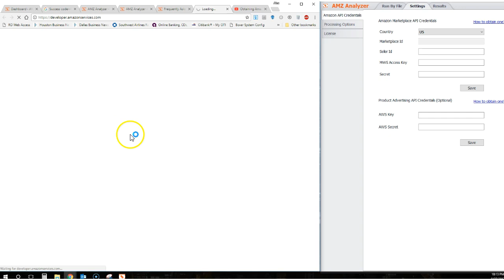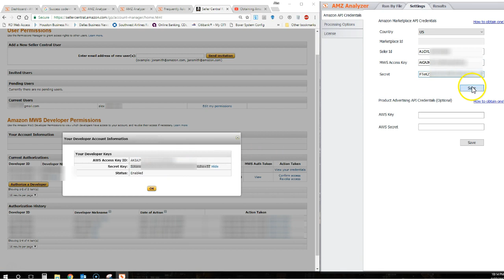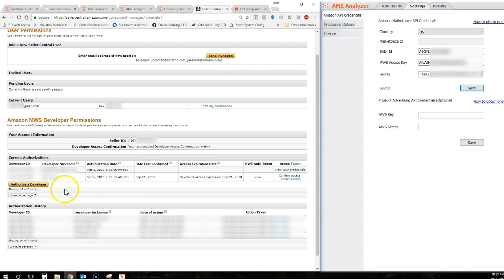AMZ Analyzer: How to Obtain Marketplace API Credentials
Guide on how to obtain your marketplace API credentials which are required for AMZ Analyzer. Updated 9.27.17.